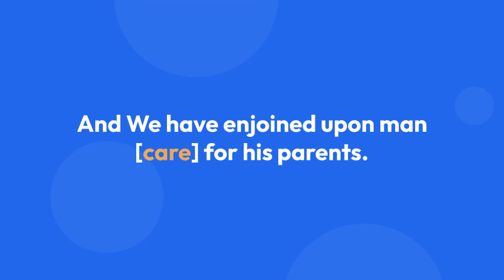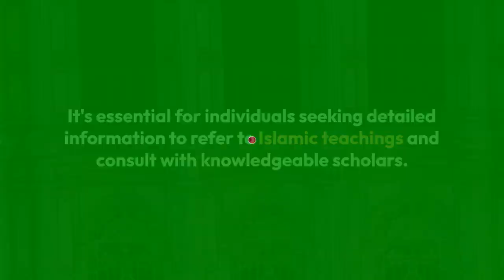The Quran and Childbirth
The Quran, the holy book of Islam, provides guidance on various aspects of life, including childbirth. In Islam, childbirth is considered a natural and significant event, and there are verses in the Quran that address this topic indirectly. Here are a couple of relevant verses:

1. **Surah Luqman (31:14):**
   "And We have enjoined upon man [care] for his parents. His mother carried him, [increasing her] in weakness upon weakness, and his weaning is in two years. Be grateful to Me and to your parents; to Me is the [final] destination."

   This verse acknowledges the physical and emotional challenges that a mother goes through during pregnancy and childbirth. It emphasizes the importance of gratitude and care towards both parents.

2. **Surah Al-Ahqaf (46:15):**
   "And We have enjoined upon man, to his parents, good treatment. His mother carried him with hardship and gave birth to him with hardship, and his gestation and weaning [period] is thirty months. [He grows] until, when he reaches maturity and reaches [the age of] forty years, he says, 'My Lord, enable me to be grateful for Your favor which You have bestowed upon me and upon my parents and to work righteousness of which You will approve and make righteous for me my offspring. Indeed, I have repented to You, and indeed, I am of the Muslims.'"

   This verse emphasizes the concept of kindness and gratitude towards parents, particularly the mother who undergoes hardships during pregnancy and childbirth. It also highlights the idea of seeking God's guidance and being thankful for the blessings of a family.

While the Quran provides general guidance, additional details about childbirth, including specific practices and rituals, are often found in the Hadith (sayings and actions of the Prophet Muhammad, peace be upon him) and the tradition of Islamic scholars. It's essential for individuals seeking detailed information to refer to Islamic teachings and consult with knowledgeable scholars.